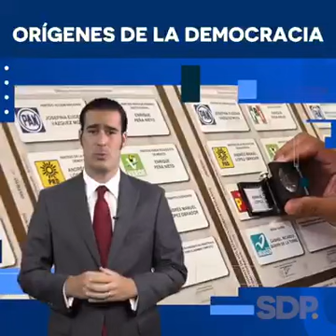Orígenes de la Democracia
Comparto video sobre los orígenes de la democracia MIGUEL TORRUCO GARZA